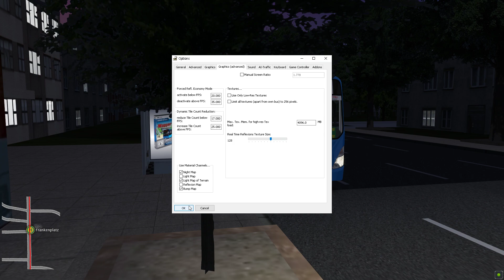OMSI 2 Dusseldorf Line 721(1)-UP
(노선 정보)
Dusseldorf 에드온 시리즈(본편 ,M2노선, 721번 노선)를 지난 번 스팀 여름 할인 때 구매했습니다 물론 가성비가 상당히 안좋고 오류가 있다는 이야기는 듣긴 했으나 선물로 얻은 상품권으로 그냥 한 번 도전해 보자는 마음으로 구매를 했습니다 이 721번 노선은 별도로 DLC로 판매 중이구요 단일 노선은 아니고 SB51이라는 직행 노선도 포함되어 있습니다 그리고 다른 뒤셀도르프 DLC와 연동되는 부분도 있구요
721번은 마을에서 공항까지 이어주는 노선입니다 중간에 중앙역 등 도심 구간을 경유했다가 고속도로를 잠깐 타고 교외로 나가서 공항으로 향하는 것이 인상적인 노선입니다 다만 공항 쪽 최적화가 덜 되었는지 렉이 꽤 걸리는 느낌이 있고 일부 도로 구간은 라이트맵 오류인지 뭔진 모르겠지만 도로 타일 로딩이 정상적이지 않은 부분도 있습니다 다만 슈판다우를 그렇게 재활용 했는가 하는 건 크게 체감되는 건 아닌 것 같고 다만 오류가 좀 있는 건 아쉽습니다
이 맵에 제공되는 솔라리스 굴절 차량의 대시보드는 상당히 독특해서 저도 기존에 루어 솔라리스 개조 모드를 다운 받아서 이 맵에 다니는 솔라리스 식으로 대시보드를 바꿨는데 확실히 뒤셀도르프 솔라리스하고 완전히 같진 않더군요 도어 개폐음이나 IBIS 등은 살짝 다르긴 합니다
원래는 솔라리스로 운행하려고 했으나 오랜만에 수동이 땡겨서 고상 차량으로 운행하게 되었습니다 나름 에코 운행 하려고 했으나 기어가 자꾸 갈리고 중간에 시동이 꺼지는 등 자잘자잘한 실수가 있네요 영상 시청에 유의하시길 바랍니다 조만간 ALU로 다시 돌아와서 남은 노선들 운행 이어나가기로 하겠습니다 NCC맵의 경우 최적화가 추후에 더 이뤄지면 그때 본격적으로 201번을 운행할 계획이고 그동안은 다시 ALU로 돌아와서 마저 운행을 이어 나가도록 하겠습니다